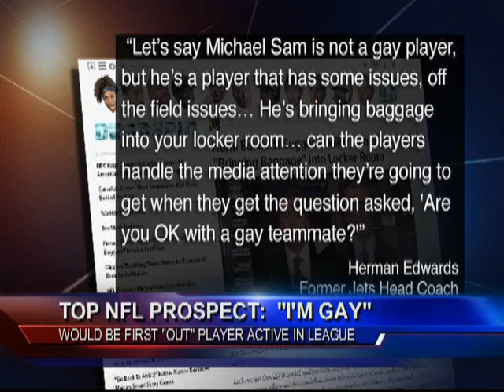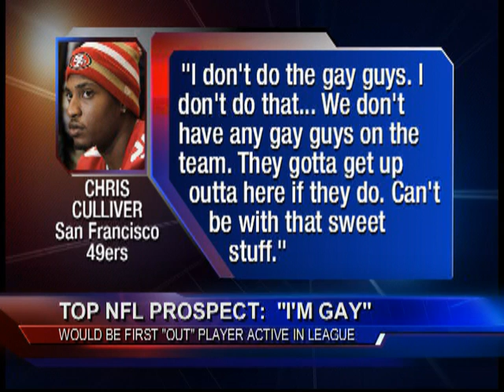Top NFL Prospect: "I'm Gay" - Would Be First "Out" Player Active in League (Part 1 of 2)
Richard French speaks with New York Giants player Zak DeOssie about University of Missouri linebacker Michael Sam revealing that he is gay, and what this means for the NFL and for sports.